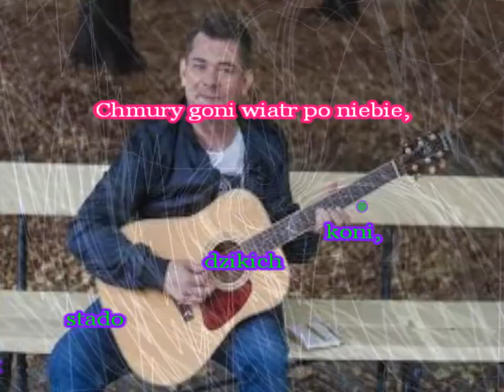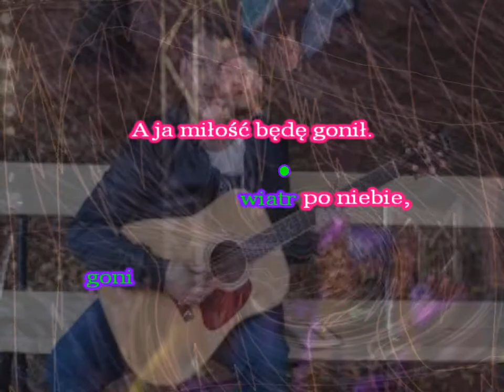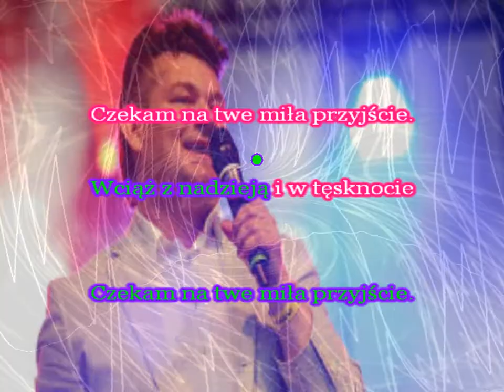Karaoke Akcent - Znajdę Miłość